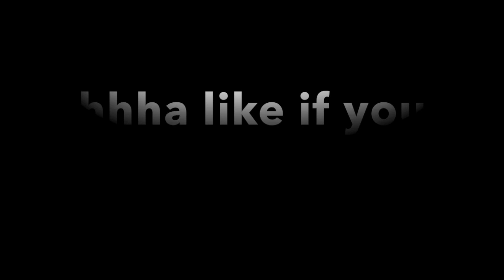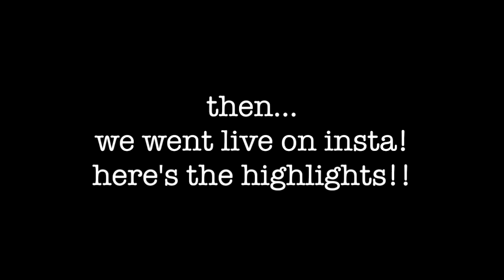COIL VLOG 2!!!!!!!!!!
yes we are still doing this